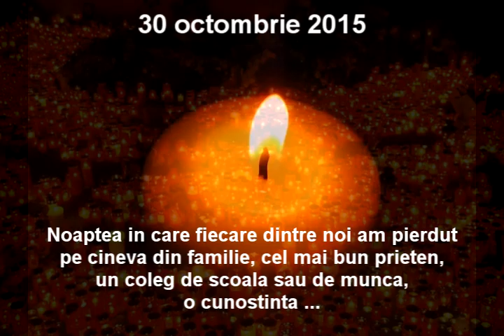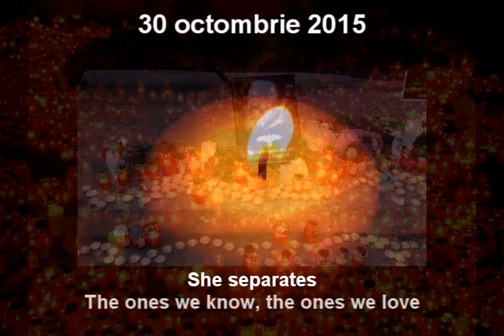NeXuS - Rise Up! (30th of october)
In memoria tuturor celor care si-au pierdut viata in urma tragicului accident de vineri 30 octombrie 2015, in special colegului, prietenului si fratelui nostru Adrian Rugina. Iti multumim pentru toate amintirile facute impreuna! Ne e incredibil de dor de tine ...

In loving memory to all who lost their lives because of the horrible tragedy that took place friday, 30th of october 2015, in Bucharest, especially to our coleague, friend and brother Adrian Rugina. Thank you for all the memories we made together! We miss you terribly ...